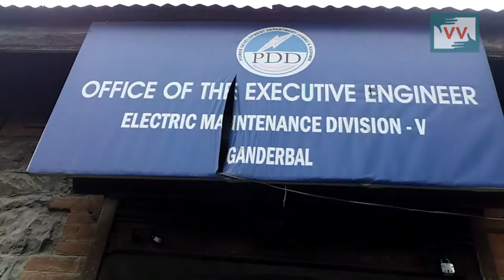IMPACT: Sehpora Locality of Ganderbal District Receives Electricity after Four Months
Sehpora locality of Mirzapora village located in Ganderbal district had not seen the electricity for last four months after its transformer developed some snag. After our correspondent took the issue with the concerned officials, the locality was provided with a repaired transformer instantly. Afroza Reports